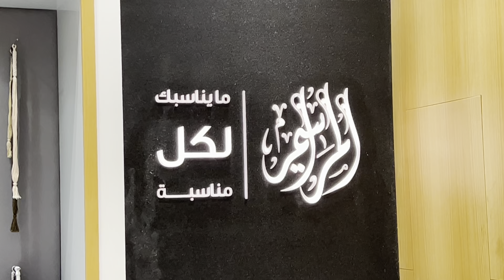How Measurement for emarati dress [naap lene kaa sahi treeka]wetailor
Keep spot my Chennel

How Measurement for emarati dress [naap lene kaa sahi treeka]